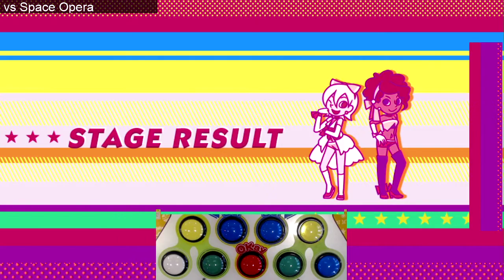[팝픈뮤직 peace] Stardust Wanderers / SPACE OPERA (EX 45) Random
후살때매 정배 & 미러는 저주 걸리고 결국 랜덤으로 깼습니다.
황배인지 아닌지는 모르겠지만 깰 수 있으면 황배겠죠?